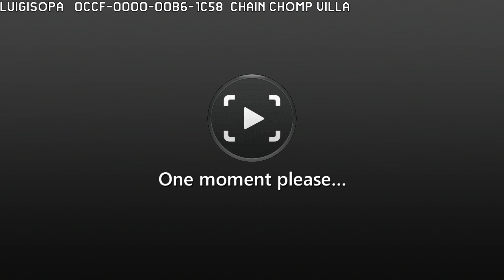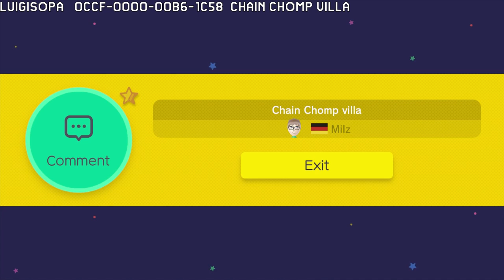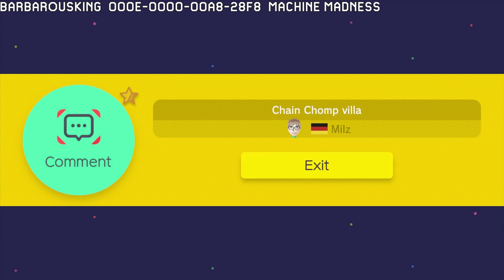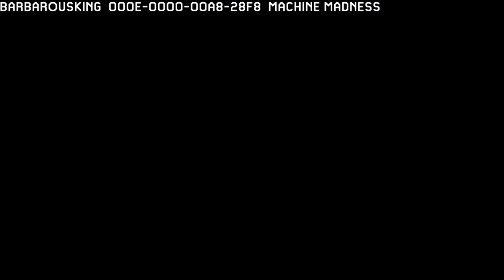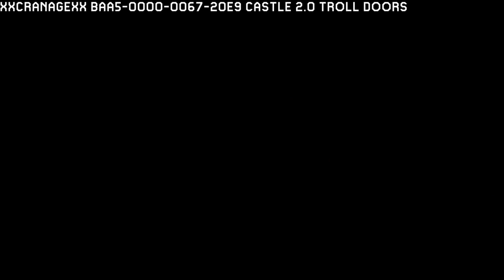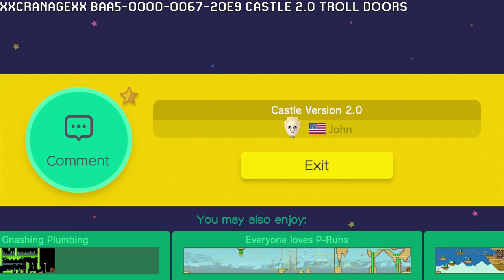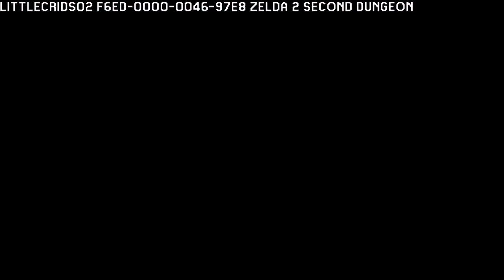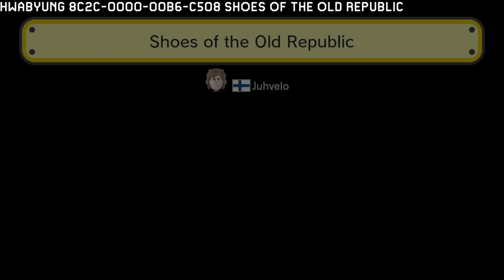Oct 20 Part 2